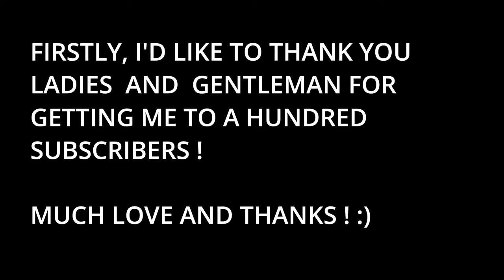Left 4 Dead 2 I'M FLYING Friends Edition (Tribute to my Friend quiting Youtube)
With Friends !

41:32 friends fly 😂